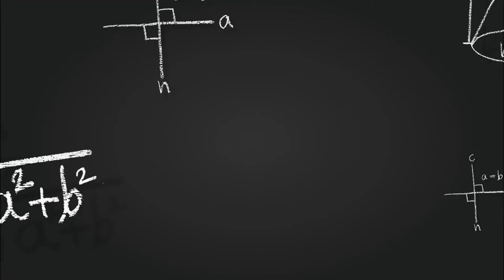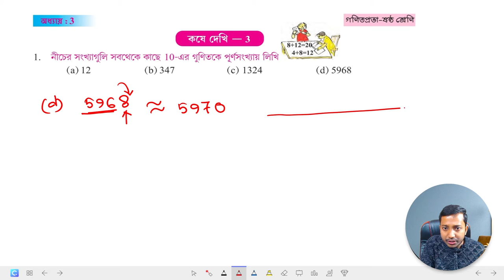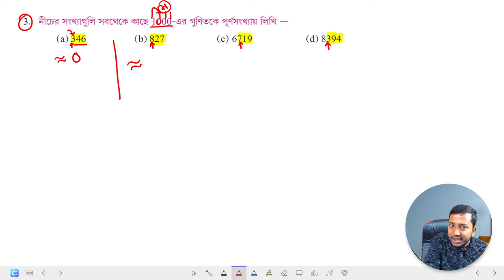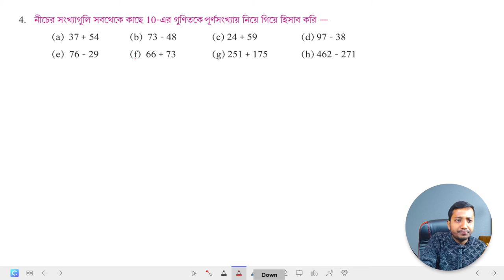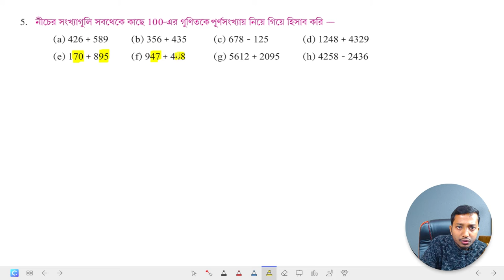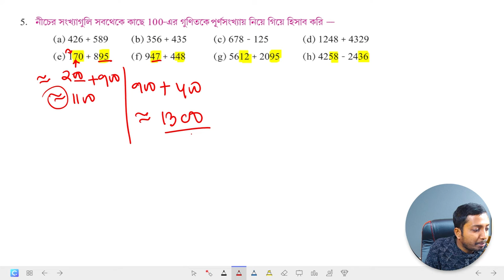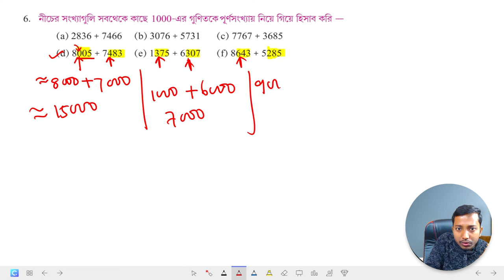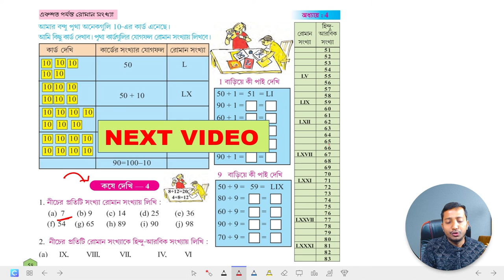Class 6 kose dekhi 3 Page-58 Mathematics solution | ষষ্ঠ শ্রেণী কষে দেখি 3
আজকের এই ভিডিওটি Class 6 Kose dekhi 3 Mathematics Page-58 | ষষ্ঠ শ্রেণী  কষে দেখি ৩ ( সংখ্যা বিষয়ে যুক্তিসম্মত অনুমান ) - অধ্যায় এর গণিত সমাধান গুলো সুন্দরভাবে বুঝিয়ে শেখাব। এই ভিডিওটি সম্পূর্ণ দেখলে এই অংক গুলো তোমরা নিজেরাই পারবে। কষে দেখি  অধ্যায় ৩ -  "সংখ্যা বিষয়ে যুক্তিসম্মত অনুমান" ষষ্ঠ শ্রেণী গণিত সমাধান । Class vi Math chapter 3 KOSE DEKHI  answer